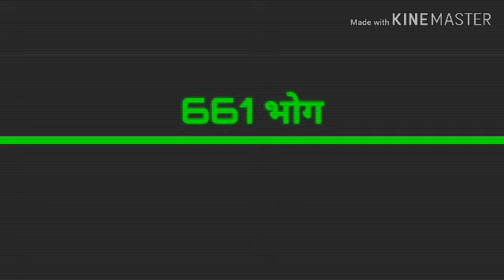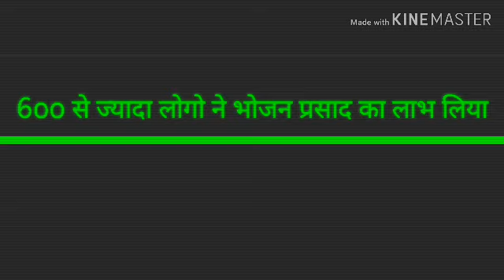BAPS ANNKUT SEWARI 2018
661 BHOG PADAMBAAAG SEWARI